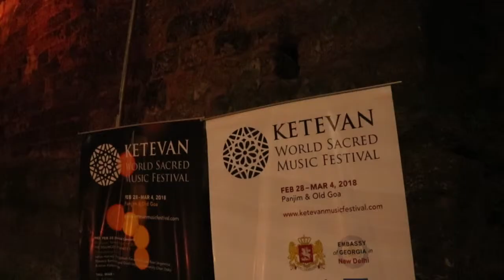Ketevan Music Festival at the St. Augustine Ruins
Glimpses of Day 3 of Ketevan World Sacred Music Festival in Goa on March 3rd, 2018. The venue for this third day of events was held at the site of the St. Augustine Ruins at Old Goa.

performed by Lucius Harvey and Roberta Diamond as part of the festival.